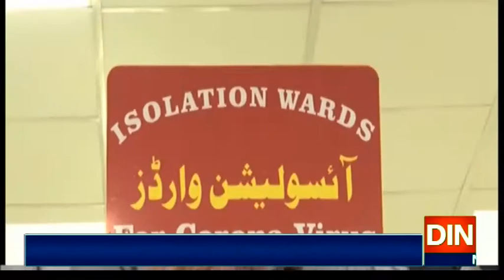کرونا سے بچنے کا صرف لاک ڈاؤن ہی واحد راستہ ہے،ڈاکٹر اسفند یار